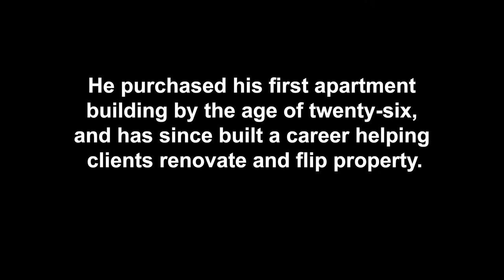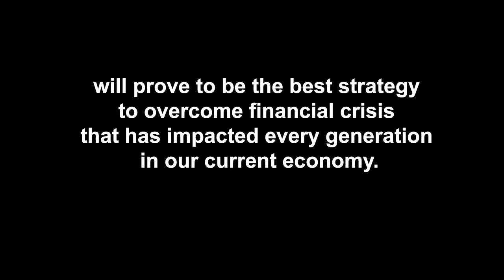The Wealth Principle Official Book Trailer #2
Official Book Trailer for The Wealth Principle

The book is now available in both paperback and on Kindle!

Greg’s perspectives on business, money and entrepreneurship challenge the ‘get a good education, a good job with a pension’ mentality. From his point of view that is fast becoming obsolete advice in today’s economy. His assertion that “you must have multiple streams of income and unleash the entrepreneur within you” will prove to be the best strategy to overcome financial crisis that has impacted every generation in our current economy.

I hope that you keep up with videos I post on my channel. Your comments help me develop my channel. I appreciate you and keep CRUSHING IT!

My books will teach you how the wealthy do it and how you can find the magic behind their success with proven strategies. You can use these strategies to start your business, create remarkable results and skyrocket your success

Visit My Author page for a list of books:

*** About Greg Luchak ***

Greg has spent the last forty years in business operating a construction company, investing in real estate and other business opportunities. His vast experience has gained him a unique perspective on becoming an entrepreneur.

He is taking this challenge up to inspire and develop budding entrepreneurs who want more out of life than a 9-5 job or simply want out of the UBER Generation of part time jobs that go no where. Take this opportunity to learn business and life skills ranging on a number of topics. Learn how to become an entrepreneur, build a business, invest in real estate, flip property the profitable way and much much more.

*** Notes, Links, and Resources ***

3. Ask Questions:

Have a question about small business, entrepreneurship, boot strapping, shaking the money tree,  or business and real estate strategies? Post a question in the comment section of any video!

4. Camera, Gear, and Software used to create this video:

Camera Gear: (Canon T5i)

Cowboy Studio: (Lighting, screens, stands)

Shock Mount

Suspension Boom

ZOOM H4n Pro Handy Recorder

Software:

Adobe Creative Cloud:
- Premiere Pro
- Photoshop

RBI Enterprises is home to Greg's indie publishing company.
The focus of which is on entrepreneurial development.

Please note that although we provide great information not everyone creates a profit in business. Please seek the appropriate counsel whether it be legal, accounting or other professional advice and always follow the law. The use of any information, product or service is at the sole discretion of the reader and viewer and both assume all responsibility for any use thereof.